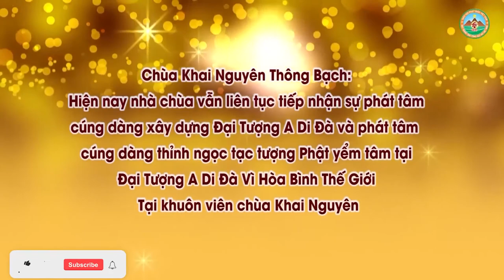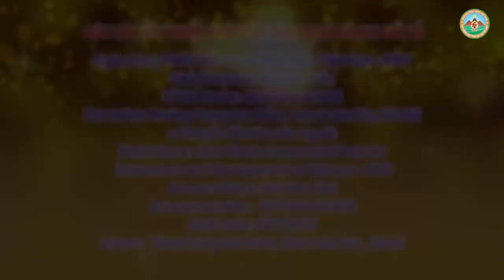Điện Thờ Phật Có Được Thờ Mãng Xà Không và Áo Lục Thù Là Gì l Đ,Đ Thích Đạo Thịnh, Pháp Âm HD